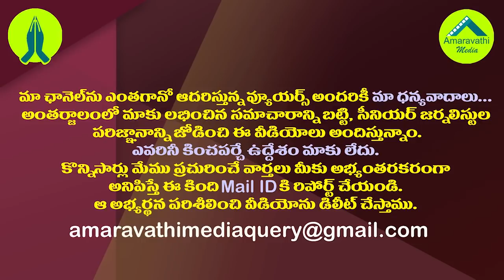హఠాత్తుగా పవన్ కల్యాణ్ కృష్ణాజిల్లా టూర్ వెనుక..!?| Why did Pawan Suddenly Tour Krishna District?